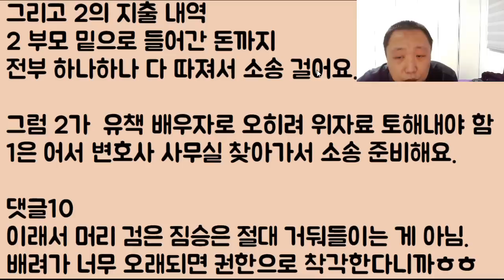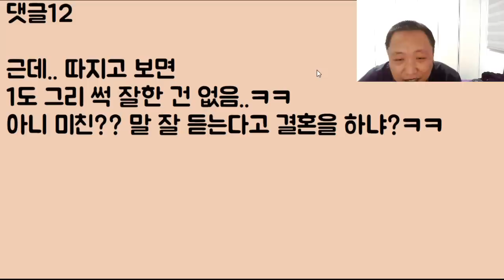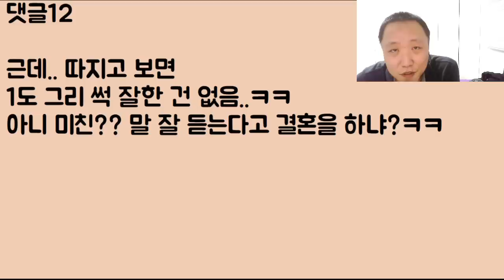[어림 없다ㅎㅎㅎ] 없는 놈 불쌍해 거둬줬더니 역시 기생충 본색이 터짐 이혼으로 재산분할을 하라네?? 아직도 몰라? 넌 이제 끝났어ㅋㅋㅋ